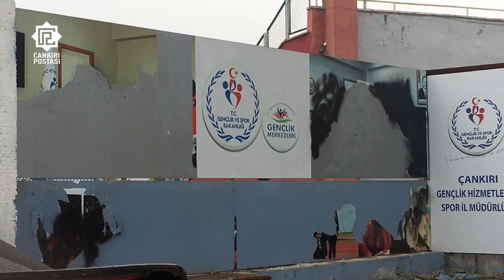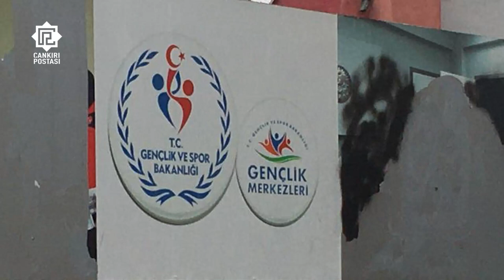Erdoğan ve milli sporcuların fotoğraflarını da yırttılar!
Çankırı Gençlik Spor eski İl Müdürü Ekrem Gerginci’nin fotoğraflarına adeta linç girişimi yapılarak Milli Sporcular ve Gerginci’nin olduğu kısımlar maganda usulüyle spreyle boyanarak tahrip edildi.
Çankırı Gençlik Spor İl Müdürlüğünde yaşanan konfetili, güllü karşılama skandalının tartışmaları bitmeden müdürlükte bir skandal daha patladı. İl Müdürlüğüne vekaleten atanan Sadık Ak’ın makama oturmasının hemen ertesi gününde görevli personel H.Ç tarafından eski müdür Ekrem Gerginci ve Çankırılı milli sporcuların yer aldığı tabelalar magandaları andıran şekilde tahrip edildi.